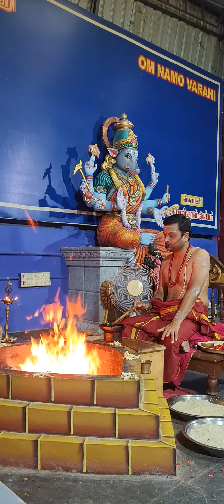varahi amma Pooja at om shiri maha varahi peedam at arcot by varahideva 9566376637(2)